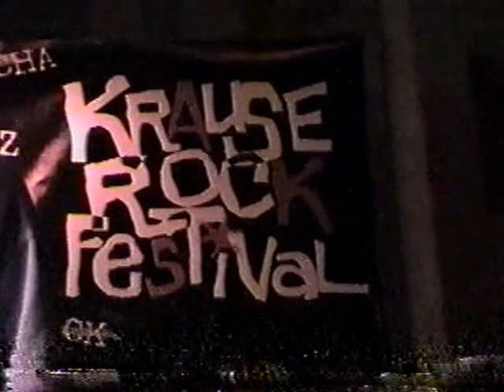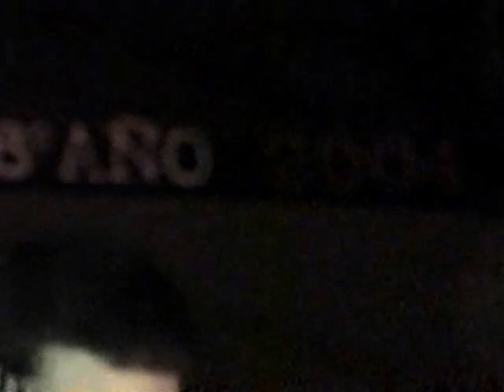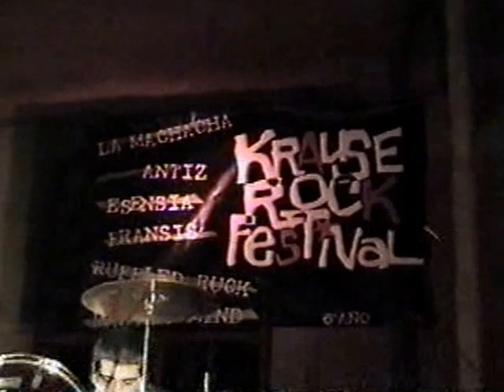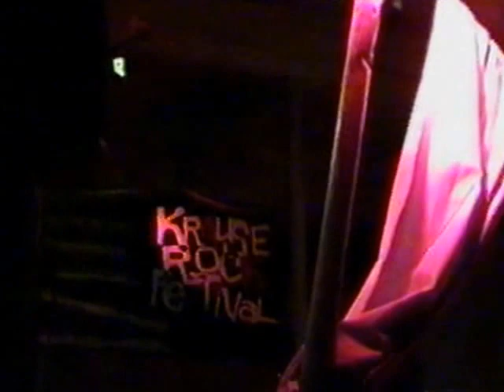Antiz Punk En Krause Rock Festival 2004